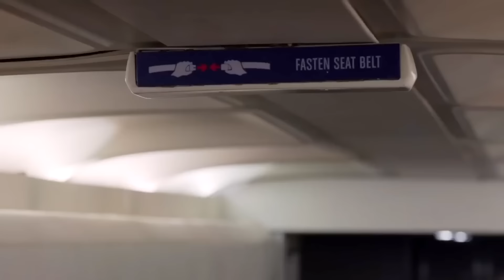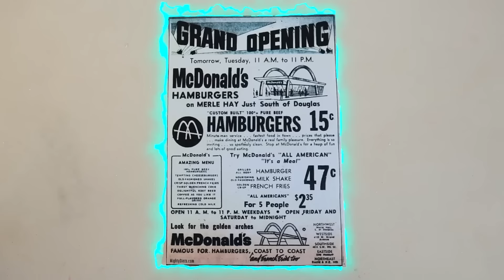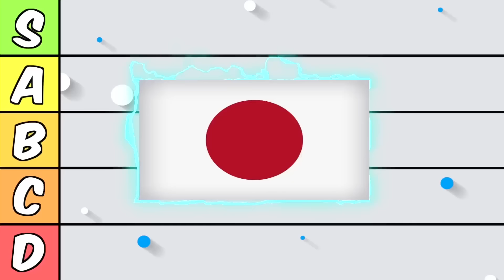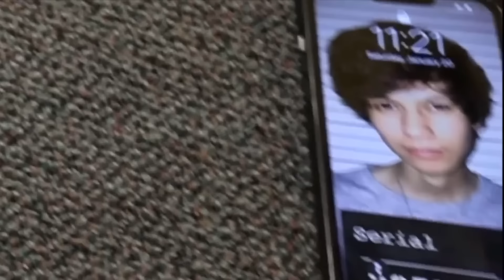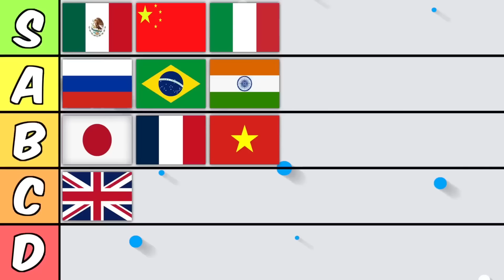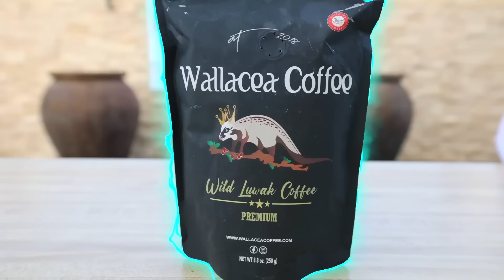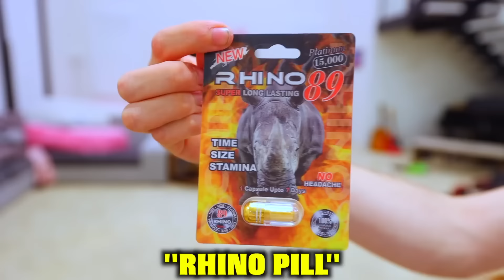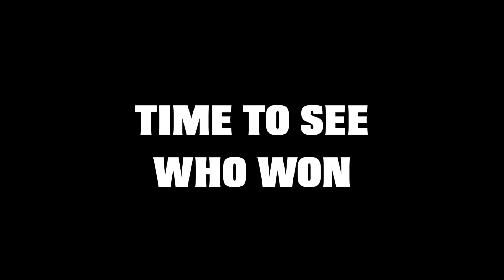Eating 100 Years of McDonalds (World Edition)! | Stokes Twins